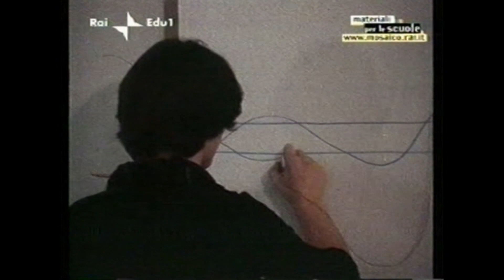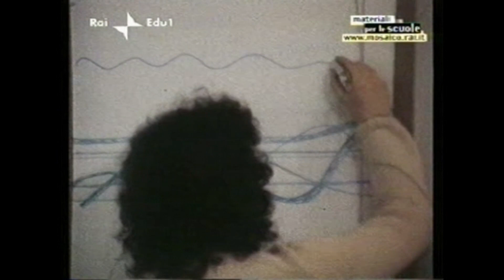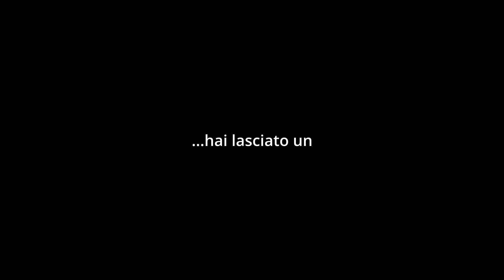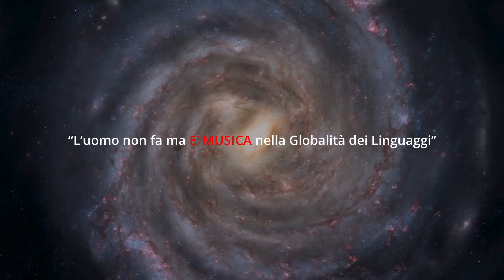Omaggio al prof. Gino Stefani: Homo musicus - 2022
Terzo anno di commemorazione